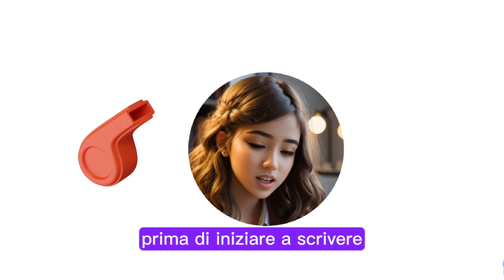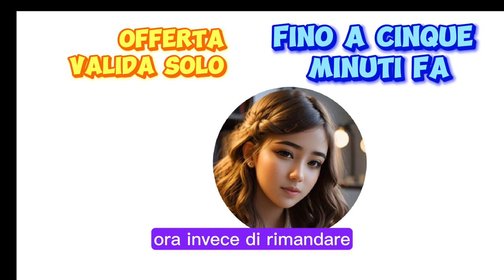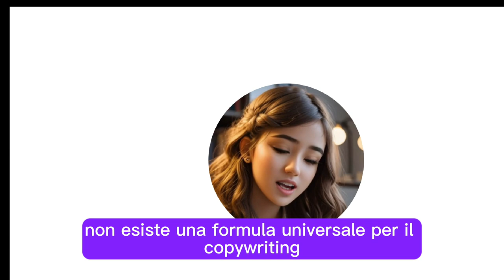I Segreti del Copywriting Efficace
Il copywriting è una forma di scrittura persuasiva utilizzata per influenzare il comportamento del lettore o dell'utente, solitamente con l'obiettivo di vendere un prodotto, un servizio o persuadere l'utente a compiere un'azione specifica. Sebbene non ci siano "segreti" assoluti, ci sono principi e linee guida che possono aiutarti a scrivere copie più efficaci. Ecco alcuni suggerimenti:

Conosci il tuo pubblico: Prima di iniziare a scrivere, devi avere una comprensione approfondita del tuo pubblico target. Chi sono, quali sono i loro bisogni, desideri, problemi e obiettivi? Adatta il tuo messaggio in base a queste informazioni.

Cattura l'attenzione: L'inizio del tuo testo deve essere accattivante e intrigante. Usa titoli, sottotitoli o frasi di apertura che suscitino curiosità o risolvano un problema immediato.

Comunicazione chiara: Scrivi in modo semplice e diretto. Evita il linguaggio complesso o ambiguo. Usa frasi brevi e chiare.

Evidenzia i benefici: Concentrati su ciò che il tuo prodotto o servizio può fare per il cliente. Comunica i vantaggi e i risultati attesi in modo convincente.

Utilizza la prova sociale: Mostra recensioni, testimonianze o casi di successo di clienti soddisfatti per dimostrare la validità del tuo prodotto o servizio.

Crea un senso di urgenza: Incoraggia l'azione immediata offrendo offerte a tempo limitato o evidenziando l'importanza di agire ora invece di rimandare.

Usa il potere delle parole: Alcune parole e frasi hanno un impatto maggiore. Ad esempio, parole come "gratis", "risparmia", "esclusivo", "garantito" possono attirare l'attenzione.

Storia e narrazione: Racconta storie che coinvolgano il lettore e lo rendano più propenso a connettersi con il messaggio.

Chiama all'azione: Fornisci istruzioni chiare su cosa fare dopo aver letto il testo.

Test e ottimizzazione: Non esiste una formula universale per il copywriting. Sperimenta, misura i risultati e ottimizza costantemente le tue copie in base ai dati e al feedback.

Conoscenza del prodotto: Devi essere un esperto nel tuo prodotto o servizio. Conoscere a fondo ciò che stai promuovendo ti permetterà di comunicarne i vantaggi in modo più convincente.

Rispetto per la legge: Assicurati di rispettare le leggi sulla pubblicità e la comunicazione, evitando affermazioni false o ingannevoli.
acquista libri sul copywriting

Ricorda che il copywriting è un'arte che richiede pratica costante. Studia le copie di successo, impara dai migliori e adatta costantemente la tua strategia in base ai risultati che ottieni.